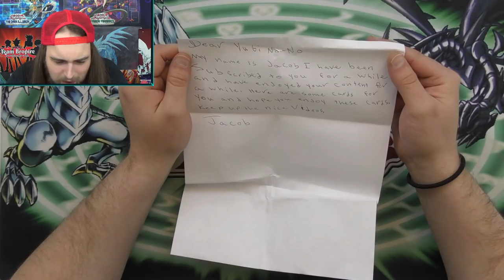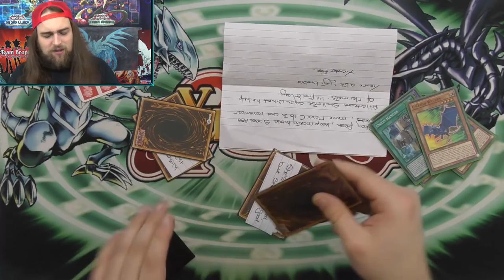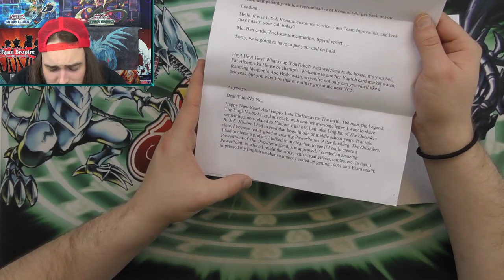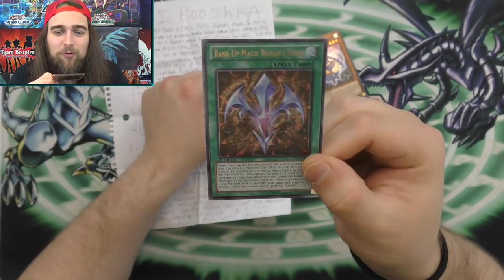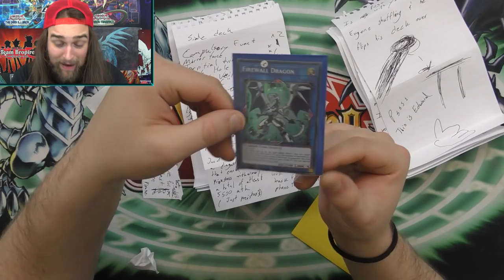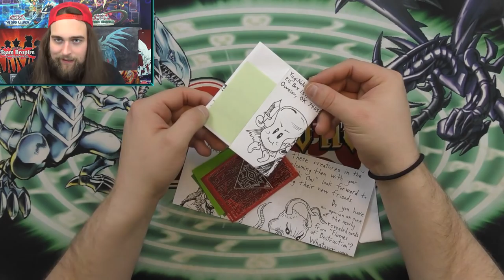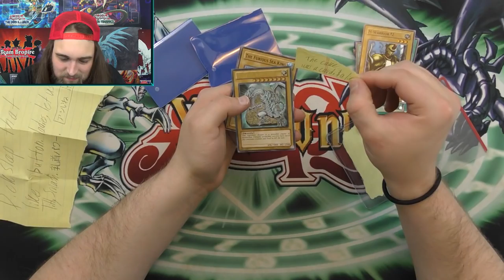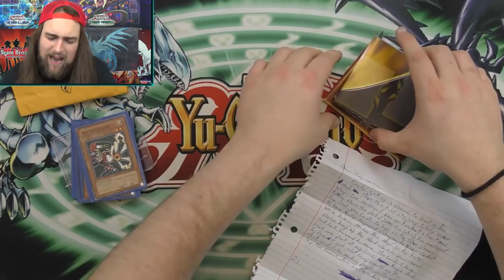THE LONGEST (AND POSSIBLY THE BIGGEST) YUGIOH FAN MAIL MONDAY TO DATE!